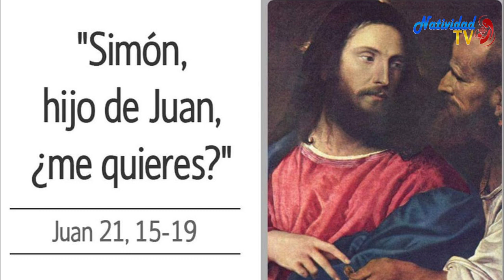EVANGELIO DE HOY 29 MAYO 2020